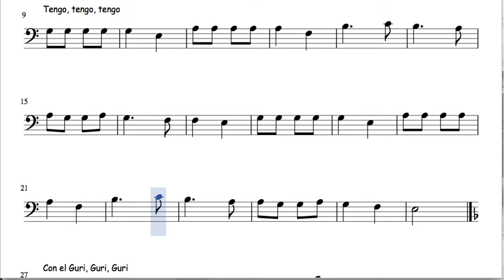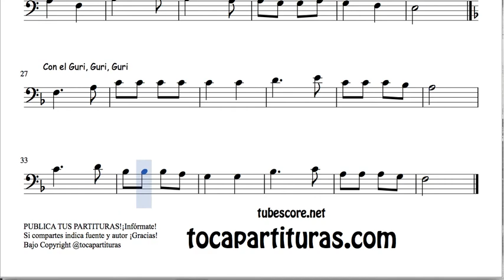24 of 30 Popurrit Mix Sheet Music for Euphonium Chinese Melody Pentatonic Tengo Con el Guri